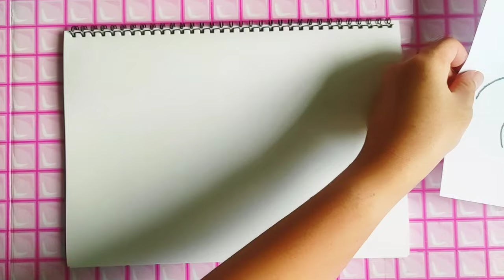[🌈paper diy💸] little mermaid original vs. halle bailey 2023 bridal make up 인어공주 오리지널 vs. 인어공주 2023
original little mermaid vs. little mermaid 2023 bridal make up paper play